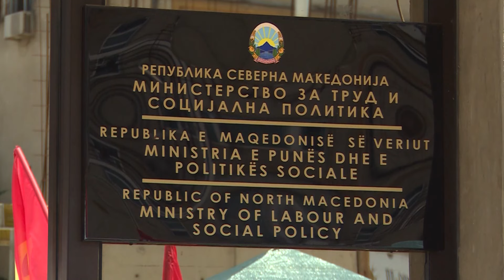Фаќањето врски во инситуциите, причина за дел од нерасчистените случаи на семејно насилство